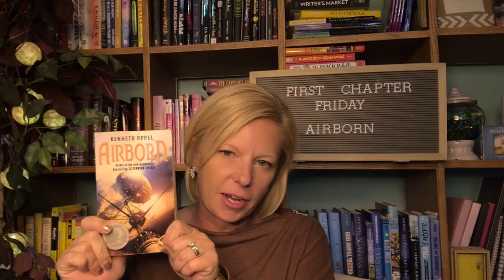First Chapter Friday Adventurous Read Aloud || Airborn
Friday, September 23, 20022 Airborn -- Each Friday I share the first chapter of a book perfect for middle school readers. Today's title is a high flying adventure of a story by Kenneth Oppel. Trust me, once you start reading Airborn, a Printz award winning book, you won’t be able to put it down. And you’ll be super excited to know that it’s the first in a series of three books for middle grade and young adult readers.

Make sure you hang around for the whole video to learn the mystery quote, which will be revealed one word at a time! I’ve also got a little motivation and inspiration waiting for you if you dream of one day being an author!

Book Blurb: Matt Cruse is cabin boy aboard the Aurora, an airship which truly is lighter than air. Since the discovery of hydrium, a gas that renders even the heaviest vehicle as light as a feather, airships travel all over the world in the same way as planes do today. Matt himself was born on an airship and it is there that he feels most at home. She's feisty and brave, and won't let social distinctions get in the way of her friendship with Matt. And all their bravery is required when one night, in the middle of the ocean, they are boarded by pirates and caught up in adventures beyond all imagining...

Want to increase student engagement? Try these First Chapter Friday worksheets, with both generic response and novel specific sheets for each video in this playlist! This pack include the BOOK COVER EXAMINATION WORKSHEET as well.

Get your copy of Airborn at your school library, local indie bookstore

Scoop up a FREE motivational quote poster set for your classroom and then check out all of my educational resources in my virtual city WordNerdopolis’ school!